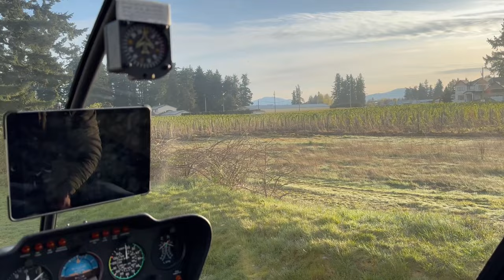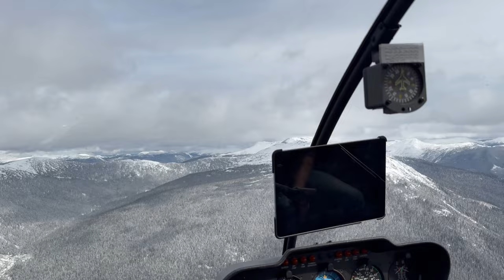Epic Family Helicopter Adventure from Abbotsford to Chetwynd in a Robinson R44!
Join us, a family of four, on an unforgettable helicopter journey from Abbotsford, BC, to Chetwynd, BC, aboard the iconic Robinson R44! Watch as we soar over the breathtaking landscapes of British Columbia, showcasing the stunning views and the exhilarating experience of flying in a Robinson R44 helicopter. From takeoff in Abbotsford to our landing in Chetwynd, we share our family's adventure, including the beautiful scenery, flying tips, and the joy of exploring BC from the sky. Whether you're a helicopter enthusiast, an adventure seeker, or just love family travel vlogs, this video is for you! Don't miss the spectacular aerial views of BC's mountains, forests, and the unique perspective of Chetwynd from above.